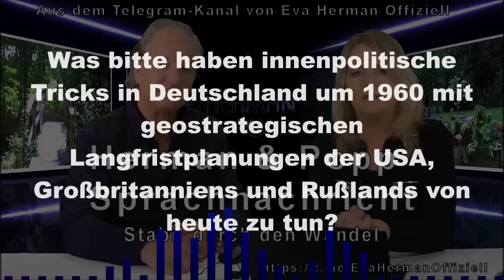Provoziert die NATO den Dritten Weltkrieg? - Teil 3 von 3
Gespräch Donner-Berndt, Teil 3 von 3
Themen:
Das Versagen vieler alternativer Medien in Sachen zunehmender Kriegsgefahr in Europa
Die wandelnden Toten
Die Sache mit der Angst
Einzel- und Kollektivschicksal
Gott und die Welt

Siehe auch den 4teiler Berndt/Donner von Anfang Februar